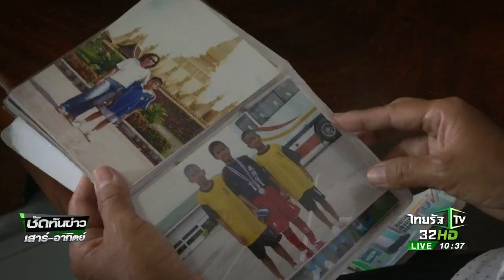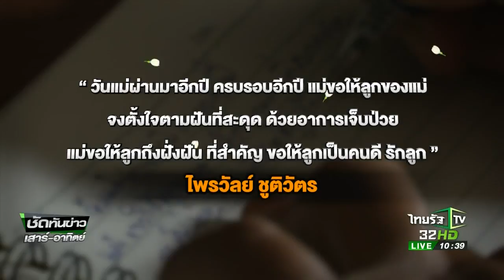นักบอลผู้ชนะมะเร็ง "ณัฐวุฒิ ชูติวัตร" | 12-08-60 | ชัดทันข่าว เสาร์-อาทิตย์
ในวันแม่แห่งชาติปีนี้ ไทยรัฐทีวีช่อง 32 ขอนำเสนอเรื่องราวของ ณัฐวุฒิ ชูติวัตร หรือ "เต้ย" นักเตะทีมชาติไทย ชุดยู18 ที่หายขาดจากมะเร็งข้างปอดระยะที่สาม และสามารถกลับมาเล่นฟุตบอลได้เป็นปกติอีกครั้ง ด้วยกำลังใจและความเชื่อของคุณแม่แท้ๆของเขาเอง ติดตามเรื่องราวนี้ได้จากรายงาน